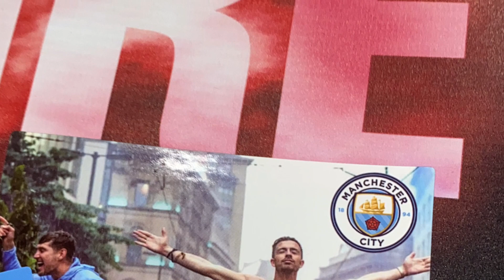United 0 City 3 - This City Is Ours 💙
What a world class performance and a fantastic away day! Love beating them at the swamp 💙